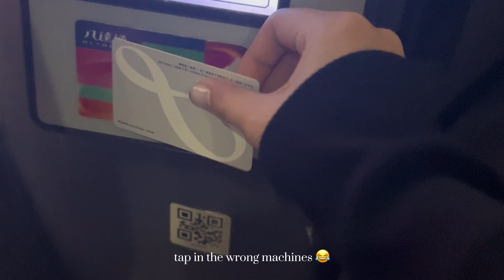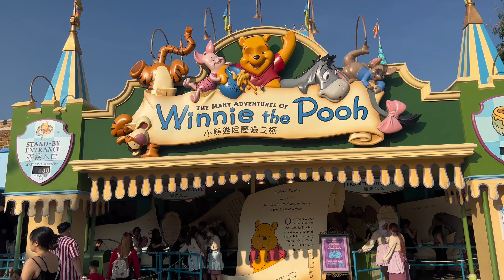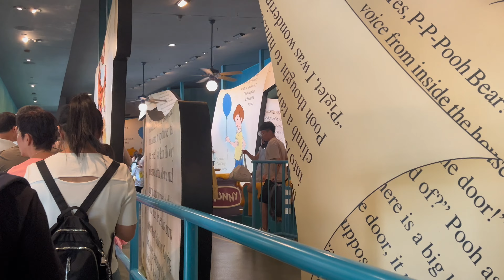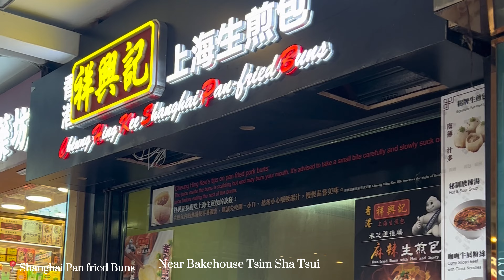Holiday Vlog: Hong Kong 🇭🇰🐥 | 4 Days Trip, A day in Disneyland, Local Food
Hello! 👋
Welcome back to Styleist vlog!💕
This vlog was taken last year November during my trip to Hong Kong. I didn’t plan to edit and upload it but ended up i decided to do it.
Hope you enjoy this new holiday vlog! Have a great day everyone! 🥰